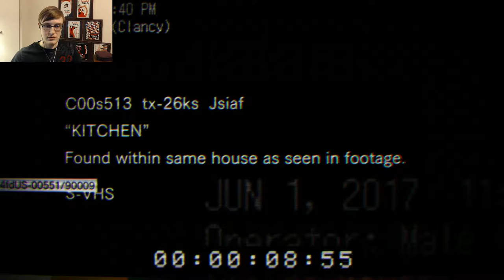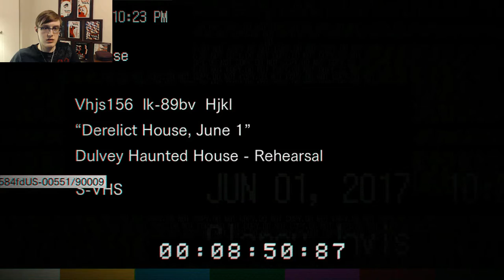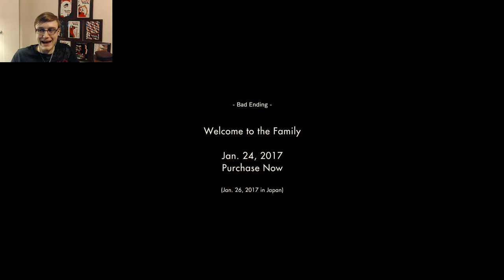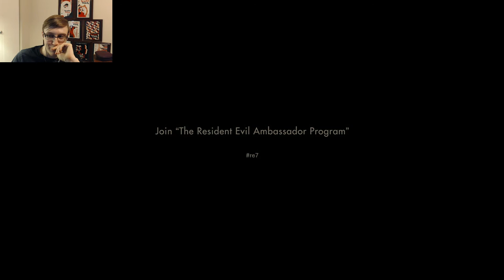Resident Evil Part 1: SWEET JESUS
Hello Interwebs!

Welcome to my playthrough of Resident Evil: The Beginning Hour. This is to get a feel for the game, as well as tide you all over until the full game comes in for me sometimes this week :D

Happy Gaming!